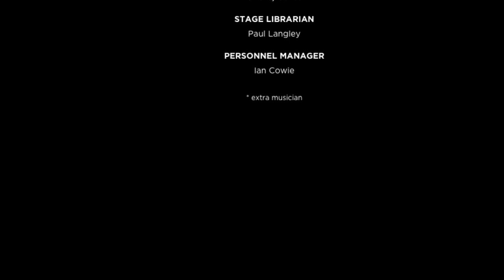Inside Opera: The Power of Music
A fascinating look at the role of the chorus and orchestra in Britten's powerful score.